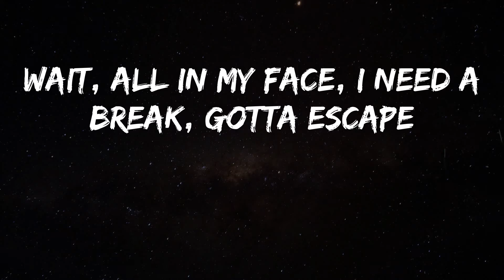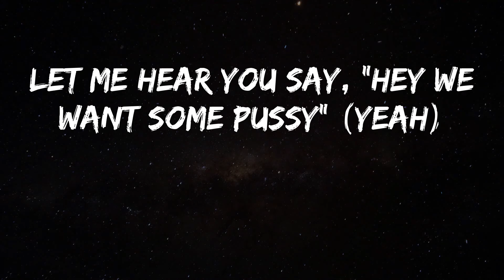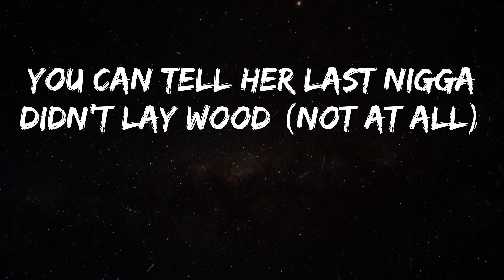Tyga - Splash (Lyrics)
Song: Splash - Tyga
Here is a banger from Tyga called Splash

Hey, we want some pussy
Let me hear you say, "Hey we want some pussy" (yeah)
Let me hear you say, "Hey we want some pussy "
Yeah, pop that ass, drop that ass, get that cash
Make that bag, make it splash
Swallow the drink and she sippin' it fast
Press on your bitch and I press on the gas
My bitch bad, body bad
She bounce on my dick and she do it no hands
Fuck up the ceiling, I'm throwing up bands
My bitches is naughty, they curvy and grimy
They step on a nigga and make a deposit
They beam up scotty, they always beside me
The Glock is my homi', boy, don't you remind me, bitch (boom)
Wait, all in my face, I need a break, gotta escape
She call me Superman, no cape
Hit it once then I skate, bitch
Pop that ass, drop that ass, get that cash, bitch (bitch)
Bounce it fast, make it splash, make it splash, bitch (ah)
Make it splash (splash), make it splash (splash)
Make it splash (splash), pop that (go) ass
Gon' do it off the rip
But she get wetter when I beg for it (please)
Backshots 'til she tap out
Arch her back and push her head forward (uh, uh)
Fucked her 'til her nigga got off work
Snuck out when he wasn't looking
He like, "Baby, why it smell like badussy?" (What?)
Booty, dick, and pussy (let me hear you say)
I'm closer to a pimp than a simp
Big racks make me walk with a limp
That's your bitch for now she a temp
Seen me popping shit and flipped the script on you (ha)
Want her a nigga right now with some different type of money
Take her somewhere out the country (go)
Made her nut more than twice, she hired for life
Now eat me like you got the munchies
Twerk like she need to be fucked good (fucked good)
Yeah, she want some ooh, ooh (ooh, ooh)
You can tell her last nigga didn't lay wood (not at all)
Got her out here looking for a good jugg
"Hey, we want some pussy" (yeah)